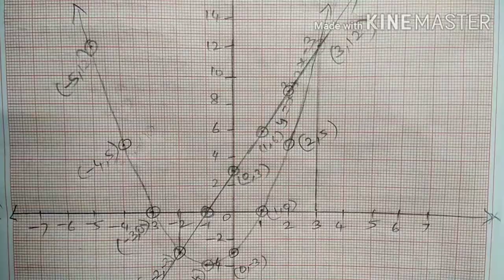TN samacheer 10th maths ex 3.16 sum 8 graph new syllabus 2020-21 easy method